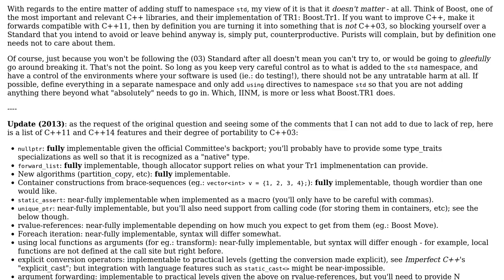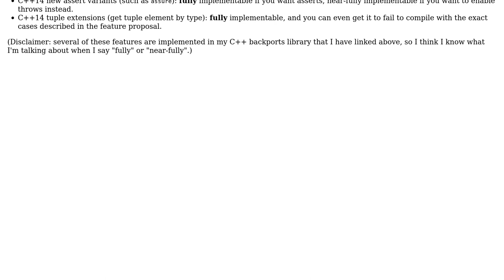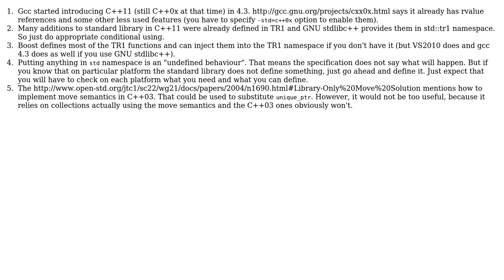Software Engineering: Achieving forward compatibility with C++11 (3 Solutions!!)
Software Engineering: Achieving forward compatibility with C++11

With thanks & praise to God, and with thanks to the many people who have made this project possible! | Content (except music & images) licensed under CC BY-SA | Music | Images & others | With thanks to user mcmcc user Luis Machuca user Jan Hudec user Francesco user DeadMG and the Stack Exchange Network Trademarks are property of their respective owners. You are responsible for your own actions.